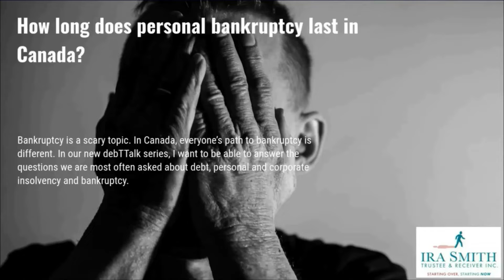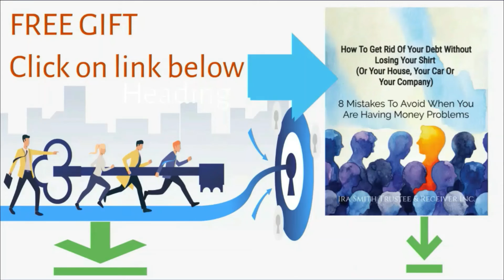How Long Does Personal Bankruptcy Last In Canada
Licensed Insolvency Trustee In Toronto
167 Applewood Crescent #6, Concord, ON L4K 4K7

In this debTTalk in 60 seconds video I answer the question How long does personal bankruptcy last in Canada?

what can i keep in a bankruptcy in ontario
can i keep my car if i file bankruptcy in ontario
how much does it cost to file bankruptcy in ontario
how long does bankruptcy stay on my credit report
how long does bankruptcy remain on my credit report
filing bankruptcy in canada pros and cons
how bankruptcies work in canada
how long does bankruptcy last in ontario
how does bankruptcy work in canada?
how to get out of debt
second time bankruptcy in ontario
how to pay off debt
how long does a canadian bankruptcy last
how long does bankruptcy last in canada
bankruptcy and insolvency canada
declaring bankruptcy in canada

PERSONAL BANKRUPTCY CANADA FAQ: MY NEW INFOGRAPHIC AND VIDEO TO EXPLAIN TO YOU PERSONAL BANKRUPTCY TORONTO ONTARIO CANADA RULES

I want to give special thanks to Lana Gilbertson for releasing How Long is Personal Bankruptcy in Canada.

FILING FOR BANKRUPTCY IN ONTARIO: HOW LONG DOES BANKRUPTCY LAST IN ONTARIO Ira Smith Trustee & Receiver Inc. 167 Applewood Crescent #6 Concord On L4K 4K7 This week the Toronto Star ran an article about people who have filed for bankruptcy multiple times. In this Brandon's Blog I look at filing for bankruptcy in Ontario multiple times and what it all means.

Bankruptcy Filings Canada:  The Senseless Top 12 Mistakes To Avoid When Filing Bankruptcy

167 Applewood Crescent #6  Concord  ON L4K 4K7